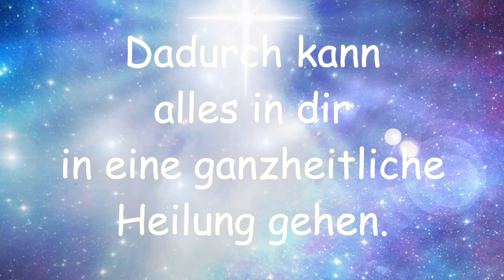Mega-Energie-Update im Dezember ❄️ Mach' dies, um heftige Lichtkörpersymptome zu vermeiden 🌟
Diese Tage habe ich eine der stärksten Energieübertragungen des Jahres erhalten, die ich im heutigen Video mit euch teile.

🙏 SPENDENKONTO 🙏
IBAN: BE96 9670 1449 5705 (wähle Auslandsüberweisung, da belgisches Konto)
Kontoinhaber: Heike Michaelsen
Bank: Wise - Avenue Louise 54, Room S52; Bruessel 1050, Belgien
BIC: TRWIBEB1XXX

Meine E-Books, die z.T. wundervolle Meditations enthalten oder und zudem Gesundheitsebooks

1. Musiktitel: The Gift of Giving - Howard Harper-Barnes
2. Musiktitel: Breath Free - Davic Celestle